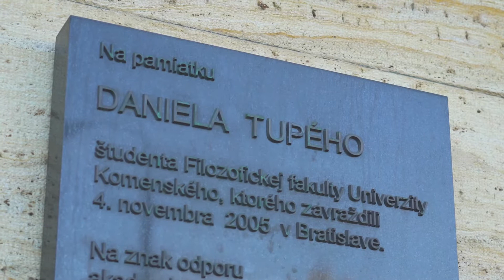Michal Havran o Danielovi Tupom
CENA DANIELA TUPÉHO 2020
Súťaž študentských esejí venovaných problematike ľudských práv, násilia a extrémizmu organizovaná v spolupráci s
Filozofická fakulta UK v Bratislave
Študentská časť Akademického senátu FiF UK,
Nadácia Milana Šimečku
Mladí proti fašizmu
a verejnou ochrankyňou práv Máriou Patakyovou.
Daniela Tupého, študenta filozofie na Filozofickej fakulte Univerzity Komenského, zavraždili vo veku 21 rokov. Bolo to v roku 2005 a páchatelia sú dodnes na slobode. Ostalo nám len
Ticho po Danielovi.
Pri príležitosti pätnásteho výročia Danielovej smrti organizujeme desiaty ročník tejto súťaže.
Súťaž je určená pre všetkých študentov, ktorí v slovenčine/češtine napíšu esej, resp. úvahu rozoberajúce témy:
- extrémizmus,
- násilie,
- zlyhávanie štátu v oblasti ľudských práv (a pod.).
Hlavným kritériom posudzovania prác bude ich obsahová kvalita a originalita. Tri najlepšie práce budú honorované (1 000 €, 750 €, 500 €) a publikované. Slávnostné vyhlásenie výsledkov a odovzdanie cien sa uskutoční 4. novembra 2020.
Odporúčaný rozsah práce je 7 - 15 NS (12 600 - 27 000 znakov).
Už vopred sa tešíme na všetky prihlásené práce!